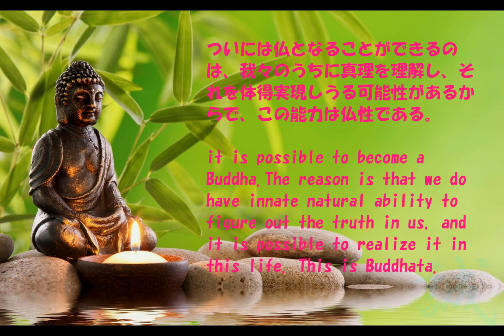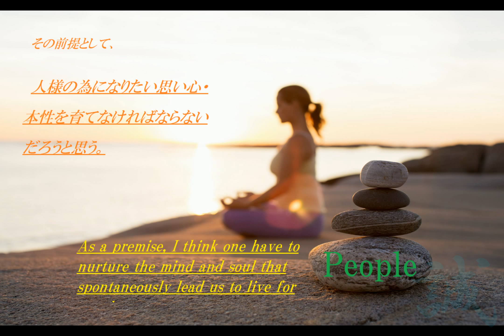What is Buddhata?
"Sharing Spreads Wisdom".